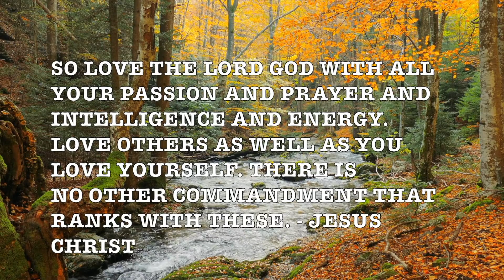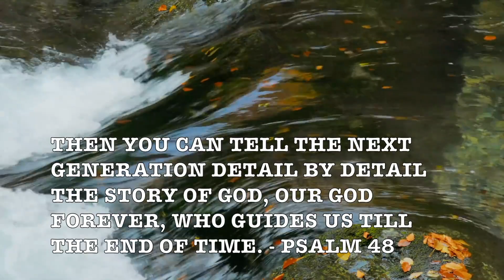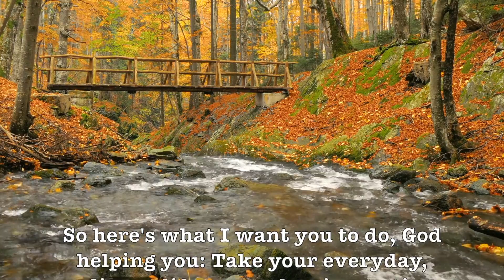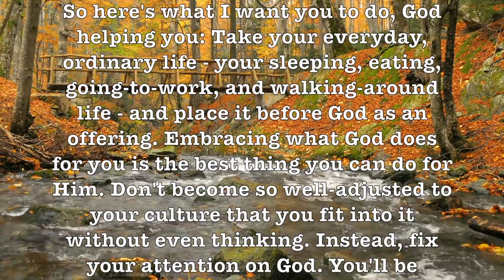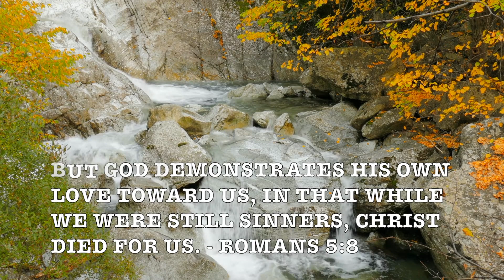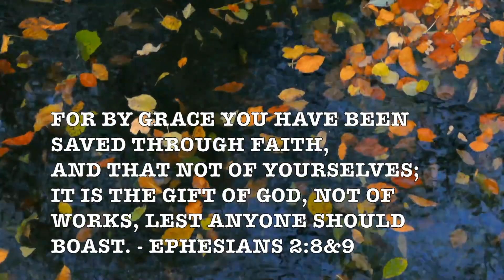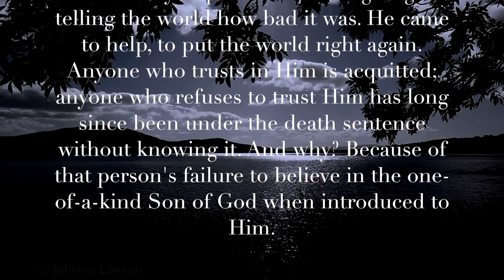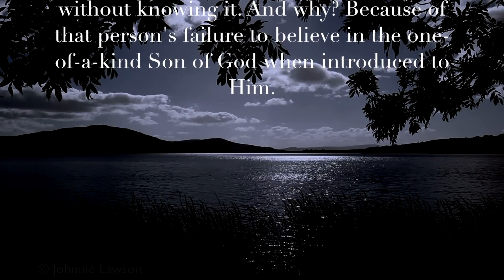Autumn Leaves! Mega Seasonal Easy Listening Classic Fall Hit HD Music Video!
Prof Howdy

- Queen Victoria

Search: T3H7P12H

Search: T3H7P12H